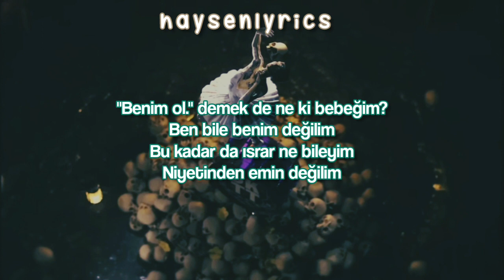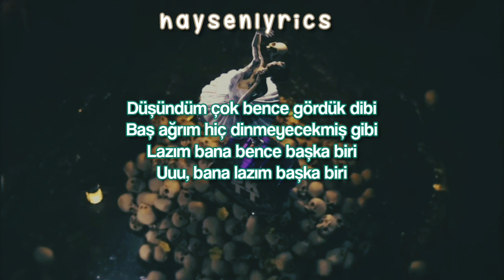Aynen [Lyrics]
Yeni Albüm "Ölüm Dansı" yayında..
Lazım bence bana başka biri..

Spotify hesaplarımız Hakkında'da
Instagram hesabımız:

DOLU KADEHİ TERS TUT  || Aynen Şarkı Sözleri

Ne oldu sana?
Niye mahvolmuş gibi gözüküyorsun?
Yüzün asık suratın bembeyaz
Neye üzülüyorsun?
Ayrıldık diye şimdi niye bu kadar dertleniyorsun?
Geçip gitti, sen de bende bittin
Nasıl bunu göremiyorsun?

Düşündüm çok bence gördük dibi
Baş ağrım hiç dinmeyecekmiş gibi
Lazım bana bence başka biri
Bana lazım başka biri

Mmm, bana lazım başka biri

Aynen, aynen
Belki sana geri dönedebilirim ama
Sanmam, sanmam
Bunca derdi çileyi çeke çeke çeke
Yapma, bunu yapma
Denedik, bitti
Buna son vermelisin
Kanmam, kanmam
Son seferden aldım ben dersimi

"Benim ol." demek de ne ki bebeğim?
Ben bile benim değilim
Bu kadar da ısrar ne bileyim
Niyetinden emin değilim

"Nasıl olacağım sensiz?" diye
Başımın etini yedin, iyi mi?
Peki ben nasıl olucam senli?
Umrunda değil eminim

Uuu, bana lazım başka biri

Aynen, aynen
Sanmam, sanmam
Yapma, bunu yapma
Denedik, bitti
Buna son vermelisin
Kanmam, kanmam

Ooo, bana lazım başka biri

Aynen, aynen
Sanmam, sanmam
Yapma, bunu yapma
Denedik, bitti
Buna son vermelisin
Kanmam, kanmam

Aynen, aynen
Aldım ben dersimi
Aldım ben dersimi

Videodaki (resim, şarkı) bize ait değildir. Tüm destek sanatçıya gidiyordur.